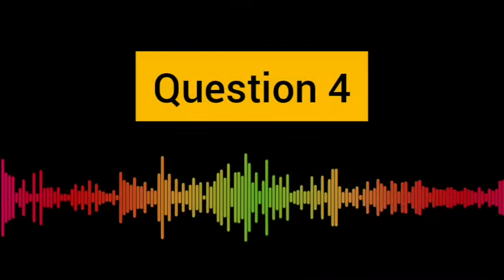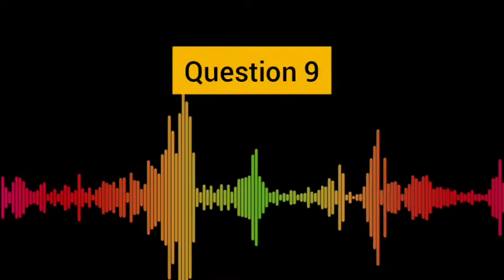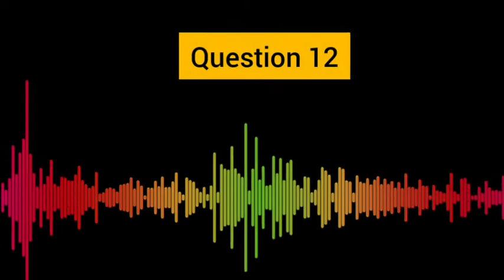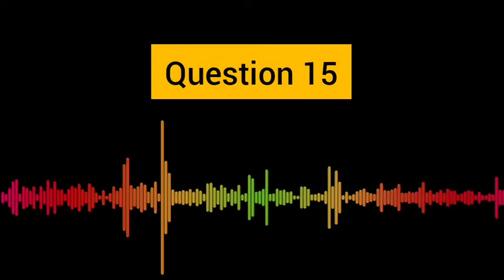15 FREQUENTLY asked questions about Amazon kdp || 2022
This video will provide answers to 15 questions  most newbie  see solution for when starting out in Amazon kdp.